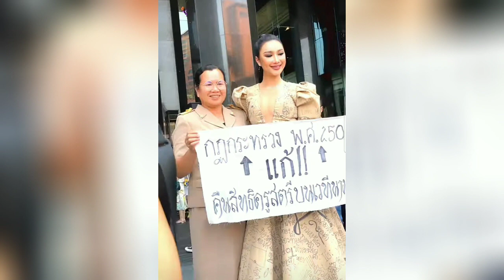ADA YANG KENAKAN HIJAB..HIGH LIGHTS Registrasi Karantina Miss Grand Thailand 2023